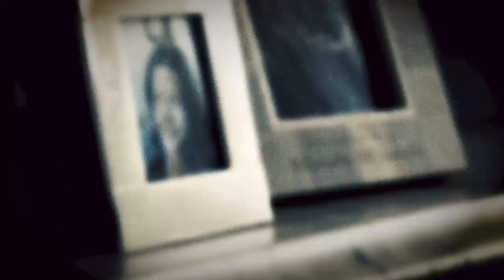Resident Evil 7 - Final